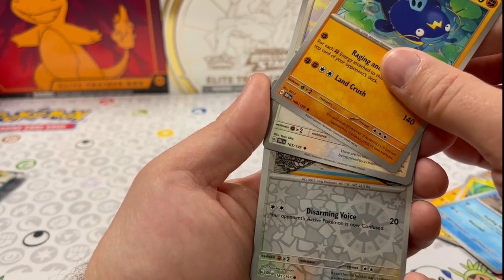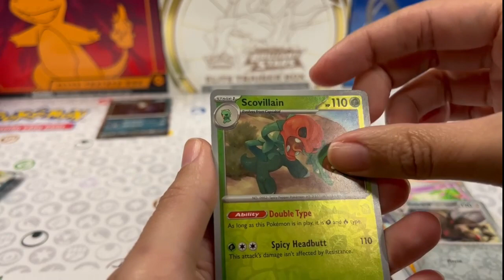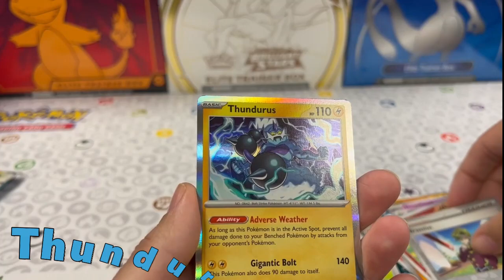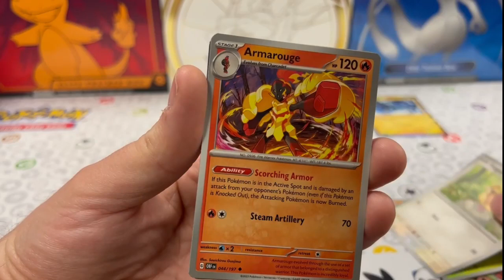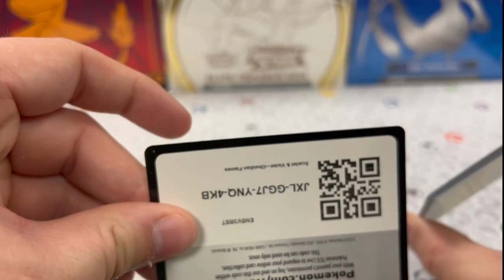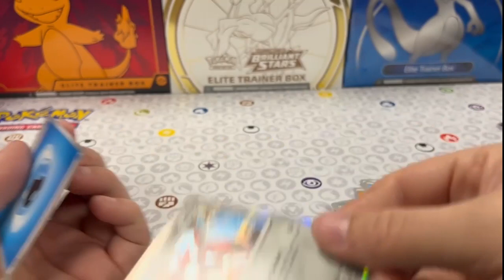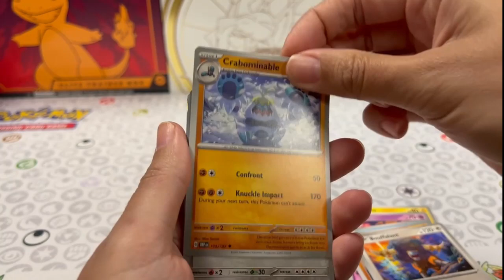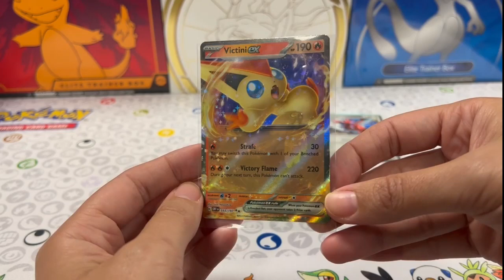Who Will Come Out on Top? Pokemon Obsidian Flames Pack War Part 2!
In this second part of the great pack war, we do battle to see if we can pull anything over 50 cents